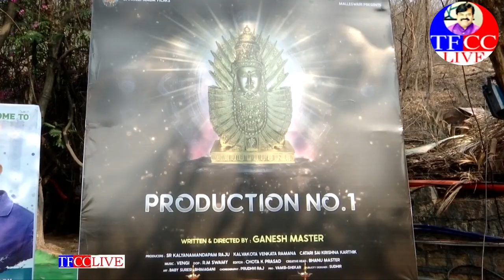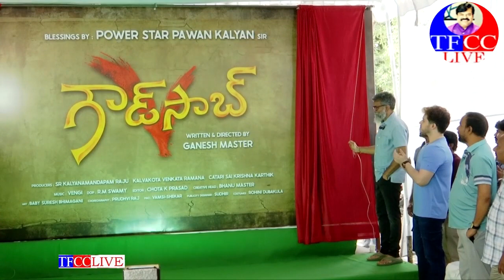Prabhas Cousin Virat Raj's Goud Saab Movie LAUNCH | Ganesh Master | Sukumar